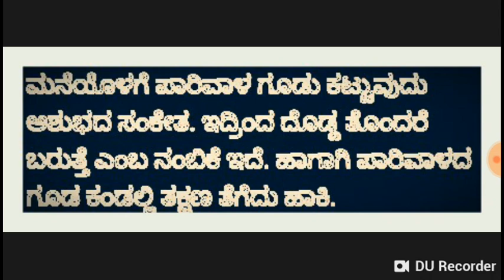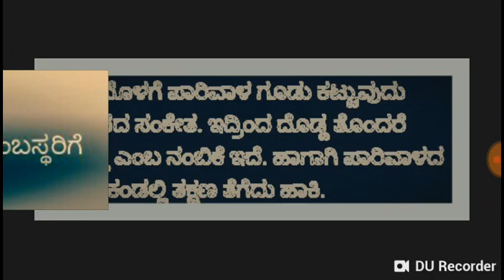ನಿಮ್ಮ ಕೈಯಲ್ಲಿ ಹಣ ನಿಲ್ಲುತ್ತಿಲ್ಲ ಏನು? ಇಲ್ಲಿದೆ ನೋಡಿ ಕಾರಣ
ನಿಮ್ಮ ಕೈಯಲ್ಲಿ ಹಣ ನಿಲ್ಲುತ್ತಿಲ್ಲ ಏನು? ಇಲ್ಲಿದೆ ನೋಡಿ ಕಾರಣ, ಜ್ಯೋತಿಷ್ಯ ಶಾಸ್ತ್ರ, loosing amount, INDIAN CULTURE, ಭಾರತೀಯ ಸಂಸ್ಕೃತಿ, ಹಣ ಕೊರತೆ